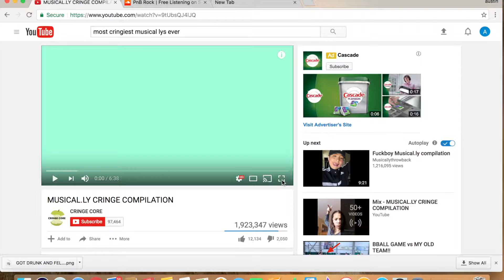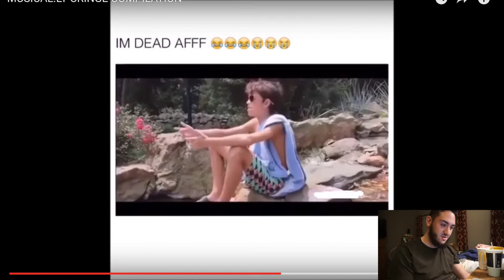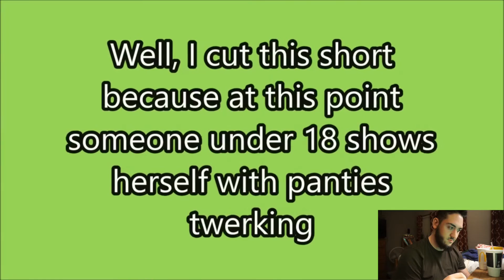REACTING TO WORST MUSICAL.LY EVER !!!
HEY EVERYONE I DECIDED TO GET MORE INTO REACTING VIDEOS NOW THAT I FOUND A BETTER WAY FOR ME TO FILM BUT I HOPE YOU ENJOYED THIS CRAZY REACTING VIDEO AND MAK SURE TO COME BACK TOMORROW BECAUSE I POST EVERY DAY DON'T FORGET TO LIKE AND SUBSCRIBE!!!